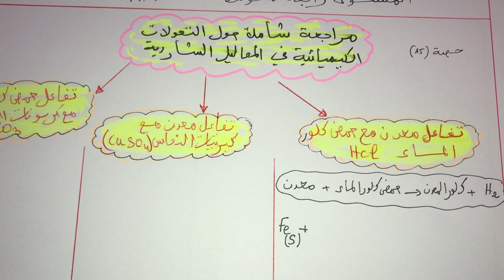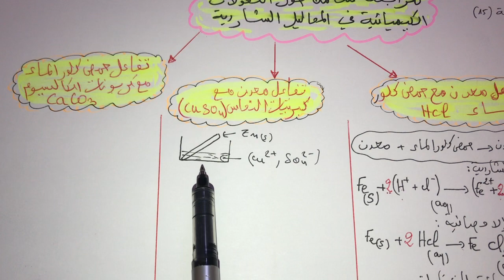فيزياء سنة رابعة متوسط:مراجعة شاملة للاختبار حول التحولات الكيميائية في المحاليل الشاردية😊